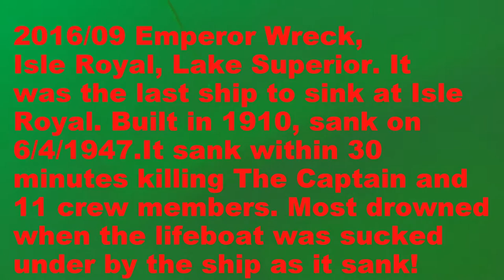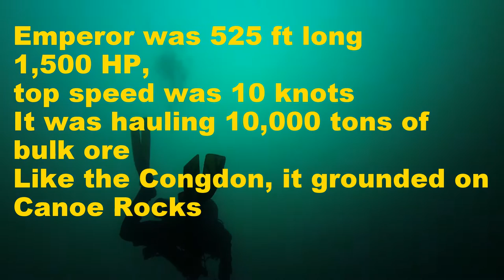2016:09 Emperor Wreck-Isle Royal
One of the best dives on Isle Royal!